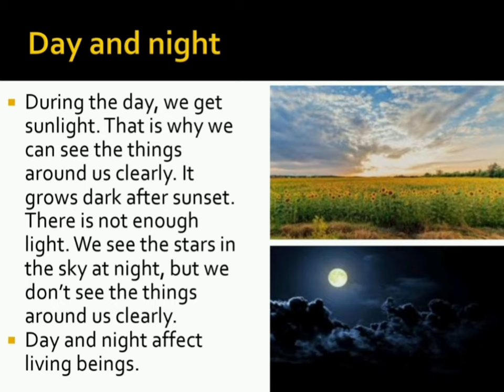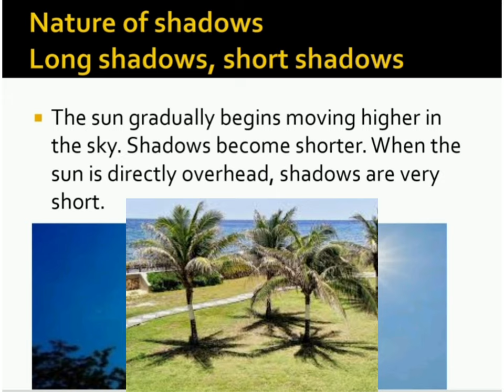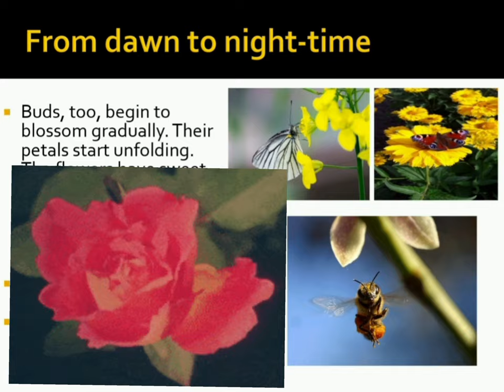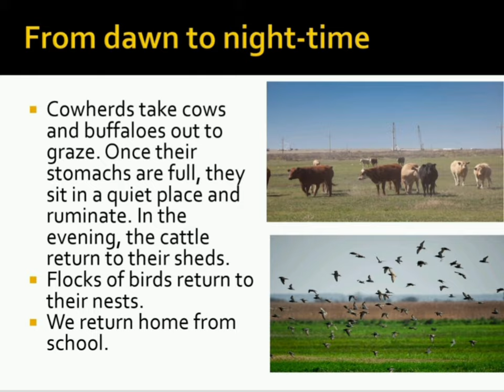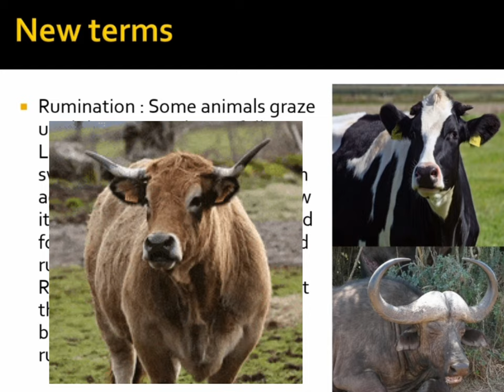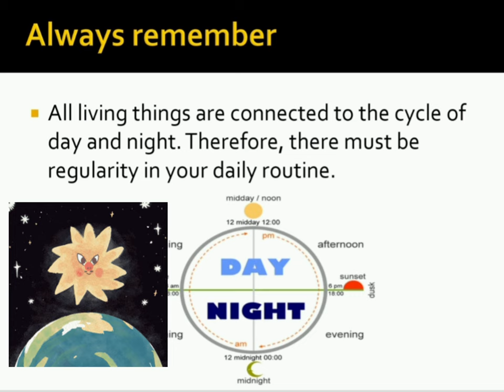Environmental studies (STD:3) ch. no. 25- Changes in our Surroundings